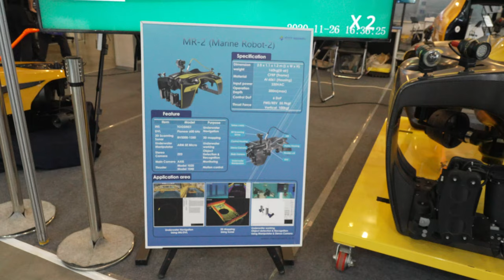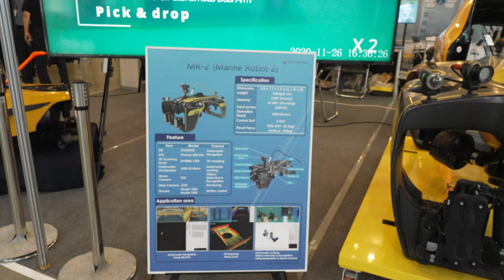Stabi;ized MADEX2023 특수전장비 생산기술연구원 4K 60FPS HDR